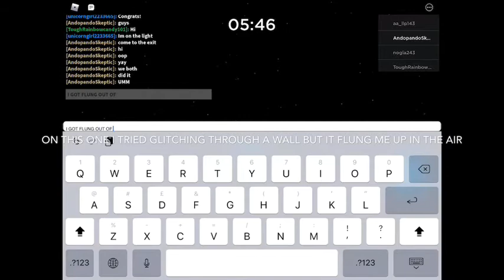Funny piggy glitches you should try out!